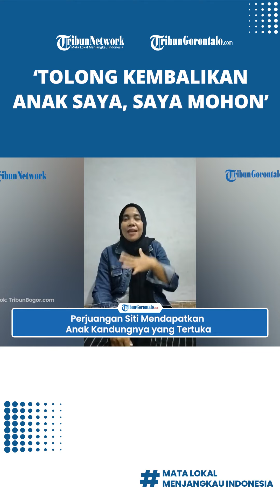Perjuangan Siti Mendapatkan Anak Kandungnya yang Tertuka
TRIBUNGORONTALO.COM - Perjuangan Siti Mauliah (37) mendapatkan anak kandungnya terus berlanjut. Siti berharap bisa mendapat bantuan sehingga anaknya bisa kembali ke pangkuannya. Siti memohon pada pihak manapun untuk mencarikan anaknya. Siti berujar, telah meminta tolong ke rumah sakit untuk membantu mencari anak kandung yang sesungguhnya. Selain itu, Siti pun meminta bantuan polisi agar bisa membantu mediasi dengan pihak-pihak terkait. Siti Mauliah mengaku, ia berharap anak kandungnya yang tertukar bisa ditemukan dan kembali pada dirinya. Sebagai informasi, keluarga pasangan Siti Maulia (37) dan M Thabrani (52) mengungkapkan awal mula bayi laki-laki mereka tertukar. Peristiwa terjadi seusai Siti melahirkan secara sesar di RS Sentosa, Kecamatan Kemang, Kabupaten Bogor, Jawa Barat, pada 18 Juli 2022.  Peristiwa tersebut terungkap setahun kemudian setelah melakukan tes DNA di Lab Cempaka Putih, Jakarta.